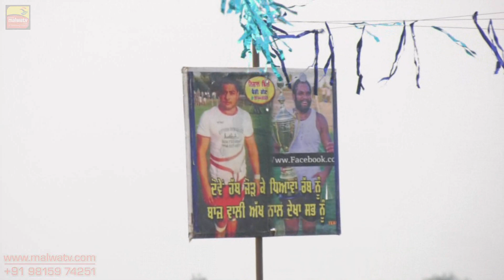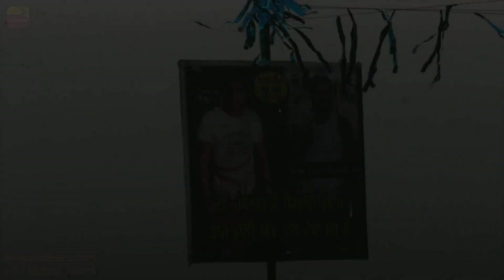KALANJAR UTTAR (TARN TARAN ) KABADDI SHOW MATCH